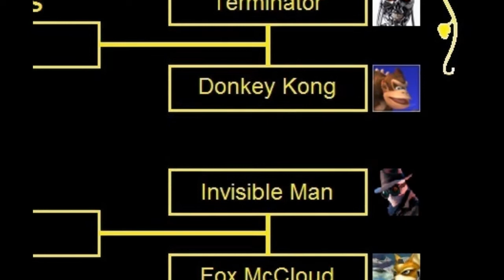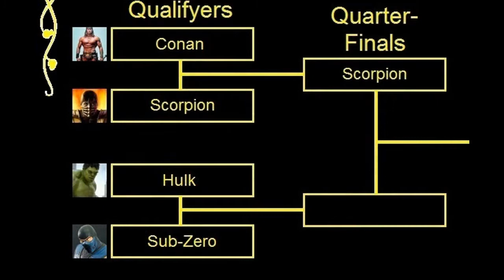TWA S:3 King of the Tube Round 1 Match 1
The King of the Tube Tournament is here, & because of Youtube fucking me up the ass by removing my right to make videos longer than 15 minutes, we have returned to our old format of splitting the show into parts.